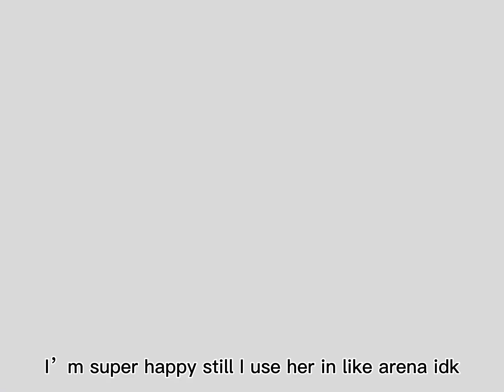My luckiest pull ever-